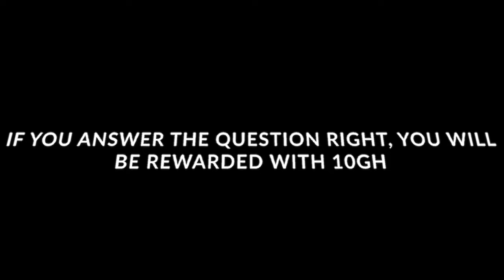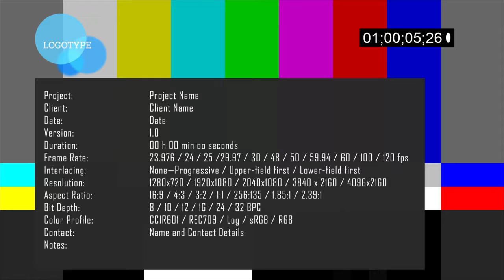COMPLETE THIS STATEMENT, "IF WISHES WERE HORSES, " ..........?